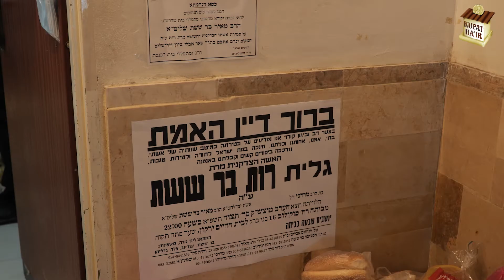La maman est décédée et ses orphelins appellent au secours.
Le réfrigérateur est vide. Il n’y a pas un sou à la maison. La maman est décédée et ses orphelins appellent au secours.

C’était une femme qui tenait sa maison de façon exceptionnelle, éduquait ses enfants dans la voie de la Torah, faisait tout pour que son mari puisse étudier la Torah sans préoccupation matérielle. Elle a pris toute la responsabilité du foyer avec dévouement et joie.

Mme Rahel Bar Chéchet, cette femme de valeur ayant construit son foyer de façon remarquable, est décédée brusquement. Un beau jour, ses enfants ont appris que leur mère n’était plus…

A son enterrement, son mari Rav Méir Bar Chéchet et ses six enfants ont pleuré sa disparition, se sont lamentés de leur vie qui allait changer du tout au tout.

Mais la plus grande difficulté est apparue tout de suite après. Le réfrigérateur a commencé à se vider, et ils n’avaient pas d’argent pour acheter des provisions. Ils ont soudain compris qu’ils ne pourraient pas continuer à vivre normalement, qu’ils n’avaient plus rien. Ils sont restés démunis, brisés, en deuil.

Ils crient à l’aide. Resterons-nous sourds à leur appel ? Détournerons-nous le regard de leur détresse ? Non. Nous serons là pour eux, pour les aider et les soutenir, pour les empêcher de tomber.

Vous pouvez également transmettre vos dons au fonds numéro 5218 par téléphone, en appelant Koupat Ha’ir au 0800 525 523 ou en envoyant un chèque à : Les amis de Koupat Ha’ir, Libre réponse 82233, 950700 Sarcelles cedex.